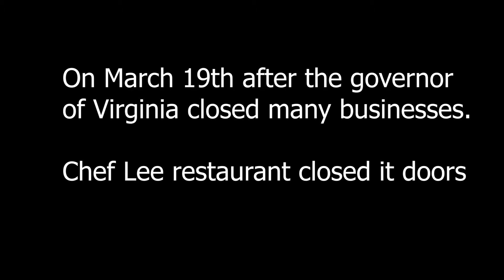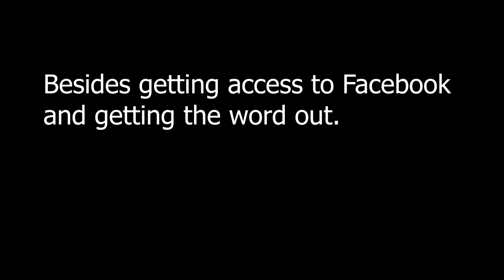Chef Lee and SPM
See how Silent Partner helped a small business owner reopen during the 2020 COVID-19 pandemic.